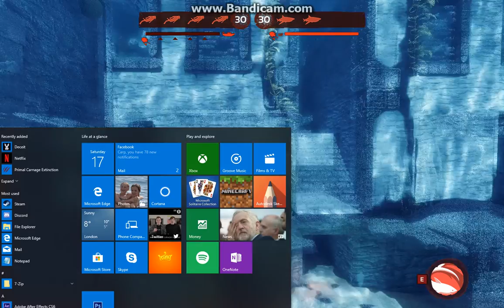Depth Part 1 - Thresher Match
This footage was recorded about 5 months ago. I was playing with two of my good friends, Gaben, and Ian.

Ian is the one using his mic, although I am unable to use mine because whenever I do, it eliminates the game volume entirely.

(I never intended to upload any of these videos on Depth, so excuse Bandicam)